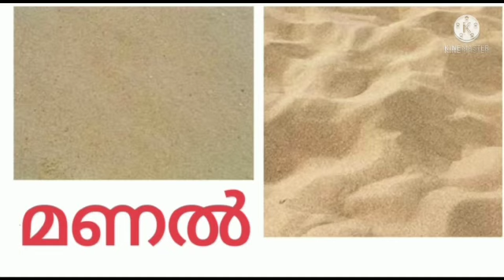മലയാളം -ണ-ണ്ണ വരുന്ന വാക്കുകൾ /എങ്ങനെ എഴുതണം- drawing with letter ണ- SIMS GLOBAL SCHOOL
Video from Sabira